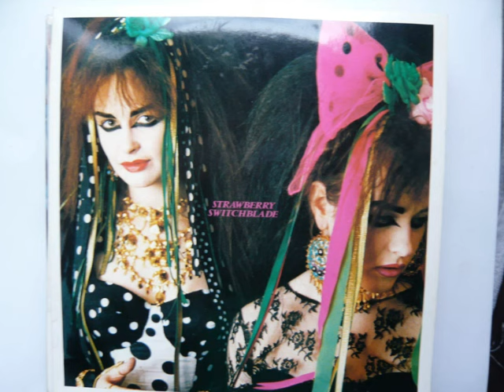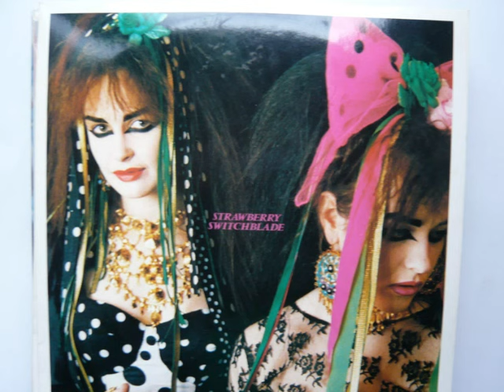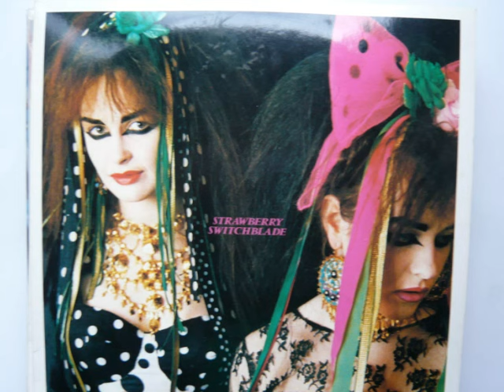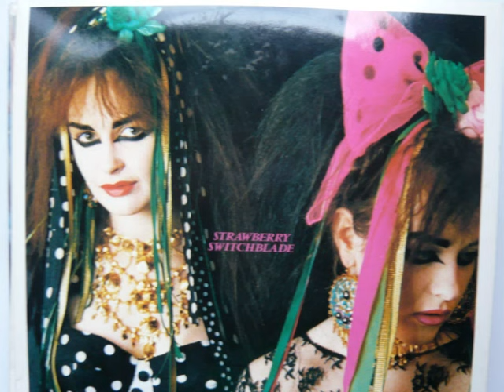Strawberry Switchblade - Trees and Flowers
Trees and Flowers, my favourite song from 1983!

Dawn cracks the dark
And it breaks the silence
Of my waking hours
And my heartbeat's licence

For I hate the trees
And I hate the flowers
And I hate the buildings
And the way they tower over me
Can't you see
I get so frightened
No-one else seems frightened
Only me, only me

I can't but see
That the sun has risen
To my window, my world
Of my home sweet prison